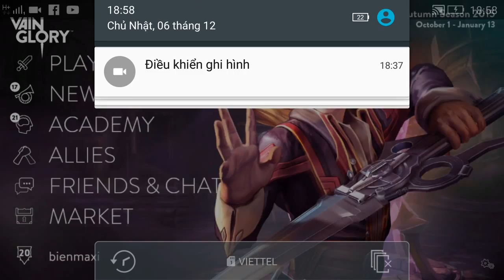Vainglory e224 Mr Bean